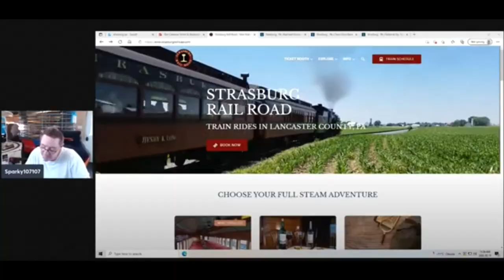Your Layout Photos: Dispatch 97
Welcome to Dispatch 97. Dispatch is a variety show for model railroaders. In Dispatch 97, we take a look at the layout photos you posted in our Facebook group since the last edition of the show, because we model railroaders always enjoy looking at each others' layouts. Join me for the show. We'll have tons of fun.